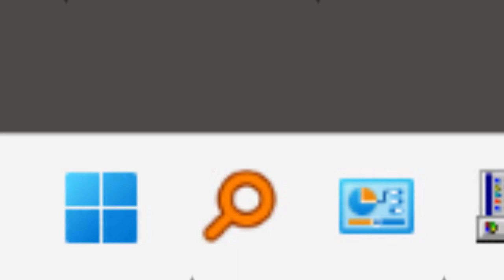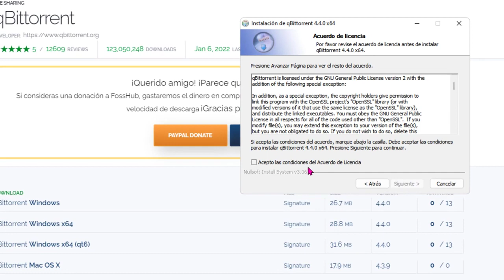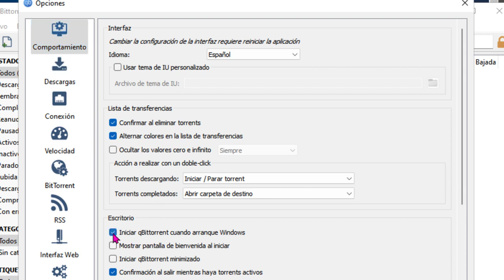Como Instalar El Mejor Cliente Torrent Para Windows Pc 💻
Tutorial_Sin_Anuncios. Opinión y Cómo Instalar Gratis El Mejor Cliente Torrent Para Windows Pc 💻
Hola. Desde el canal queremos informar de cuál es el cliente torrent que recomendamos. También queremos recordar que no se puede usar este programa para descargar contenido de forma ilegal. Todo queda bajo su responsabilidad.

Bien sabido por todos los usuarios que Windows 11 cada vez se lleva peor con este tipo de software. En parte, por su culpa. la mayoría de ellos trae oculto código malicioso.
Pues después de probar decenas de los mejores clientes torrent, hemos llegado a la conclusión que actualmente el mejor cliente torrent es "QbitTorrent". Bueno, no sé pronunciarlo realmente, en la pantalla está. Te explico brevemente lo más interesante.

Es totalmente gratuito, con código abierto, muy fiable, super Rapido, y no te instala publicidad ni subprograms ocultos. Además, se actualiza cada poco tiempo, es muy liviano. Además, como pasa con casi todos, Windows no lo detecta como virus. Creo que no se puede pedir más. ¿Verdad?

Para instalar lo tenéis fácil, solo tenéis que seguir el enlace que os dejo en la descripción del vídeo. Y clic sobre vuestra versión que necesitáis.

Me callo un rato y vemos como es la instalación, muy sencilla, por eso ni la comento.

Vamos a comentar las opciones más importantes bajo mi punto de vista un poquito.
Lo principal es elegir dónde queremos que nos guarde nuestros archivos. Simplemente es ir a herramientas, opciones lógicamente, luego era descargas, y ya se puede ver donde tenemos la ubicación de guardado predeterminada. Haciendo clic en la carpeta la podemos cambiar.

Otra de mis opciones que suelo cambiar, es la de que se inicie automáticamente al encender nuestro ordenador, eso está también en herramientas y opciones, pero en la sección de comportamiento. Hay se puede ver la casilla para activar o desactivar. Si lo usas siempre, es mejor tenerla desmarcada, creo yo.

Y bueno me puedo tirar una hora viendo opciones, pero la verdad que ustedes ya son capaces de ir buscando si necesitan algo en particular, lo importante era que tenían que saber de la existencia de este cliente torrent.

Comprueben lo bueno que es, y si no os defraudo, volver y me dejáis un "comentario" con vuestra opinión y si tenéis alguna opción mejor o duda, si es posible un clic en "Me gusta"